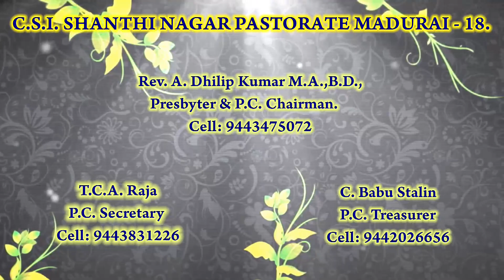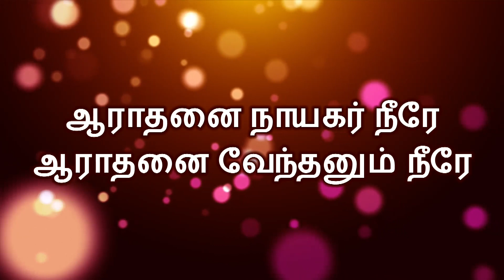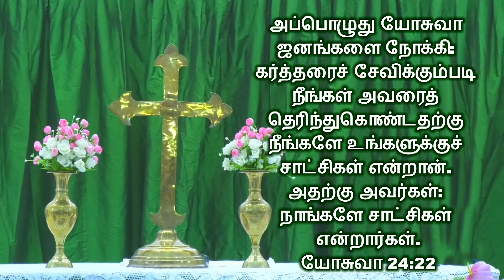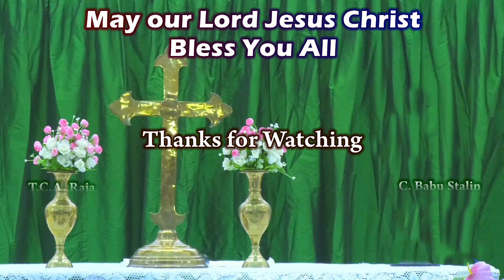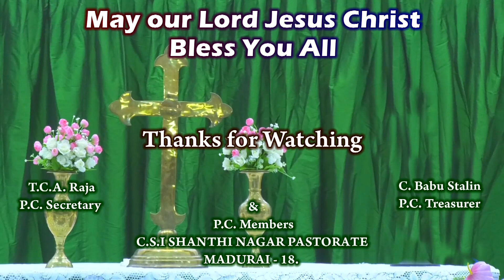September Month Promise Message 2020 | C.S.I SHANTHI NAGAR PASTORATE MADURAI Youth Sunday Service